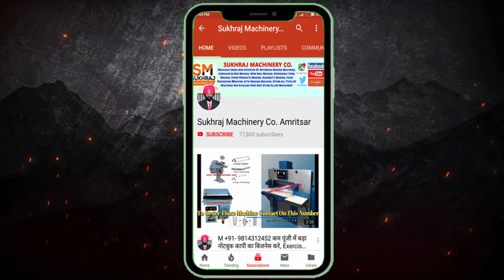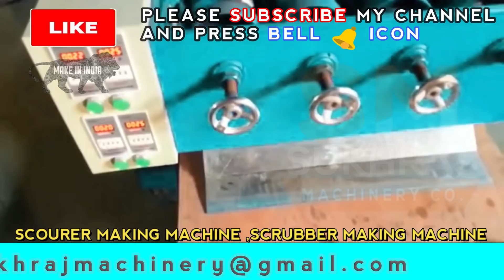अच्छा कमाई वाला बिज़नेस, New business Ideas 2019, Small Business Ideas, Scrubber Making Business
53 & 52, old Indl. Focal Point (OLD), Mehta Road, Amritsar – 143001 (PUNJAB)
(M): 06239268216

Lamination Machine,
3/5 Ply of Paper Corrugating Machinery Plant,
4 Bar Rotary Cutting Machine,